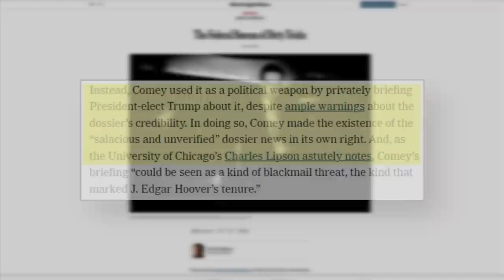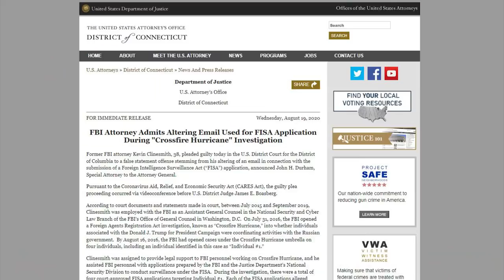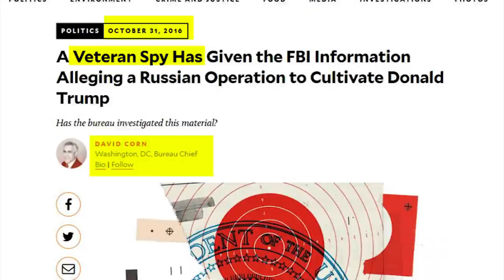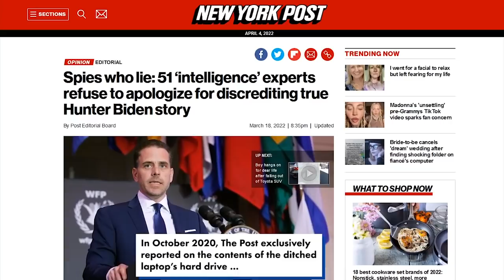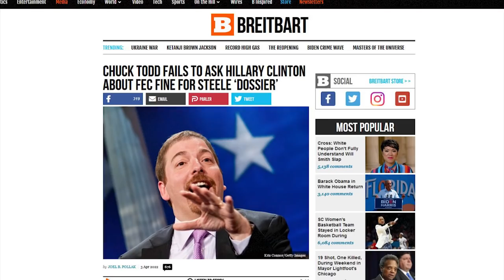EPIC: ABC News Guest NUKES Triggered Democrat Panel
➡️ Sources:

Christie Demolishes Media on Hunter's Laptop: 'They Were Dead Wrong'